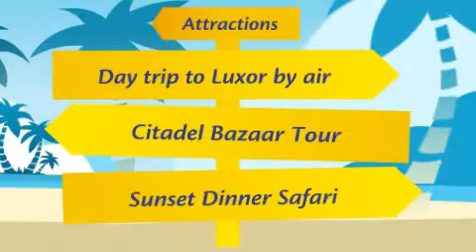Al Arish Beach - North Sinai holidays, Egypt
Al Arish beach with its sand dunes and beautiful palm trees transports you to a true Egyptian paradise. The clear waters are popular when swimming but there are no facilities for tourists.